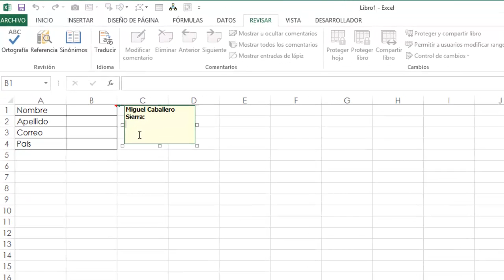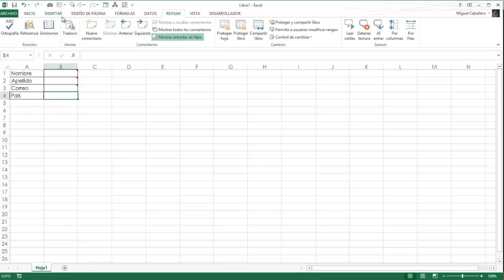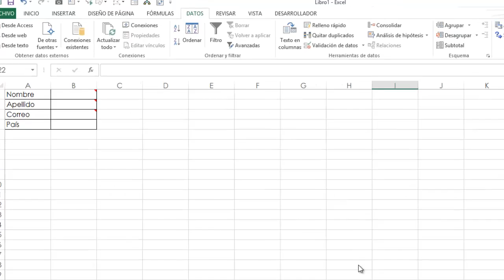Comentarios alternativos en una hoja de Excel -- #4 - Excel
Una forma alternativa de mostrar comentarios en Excel de tal manera que siempre se vean sin importar la configuración

Estos vídeos son un paralaleo de las clases intensivas, completas y a profundidad que se tratan mayoritariamente en el blog y en el canal, estos son vídeos muy cortos y sencillos que mustran consejos, trucos y utilidades para trabajar de forma eficiente en excel.

En este cuarto PODCAST como agrgar comentarios de una forma diferentesl.

MUCHAS GRACIAS.